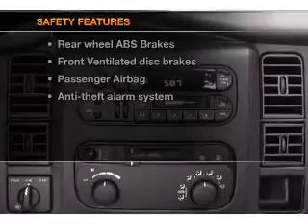2003 Dodge Durango - Winchester VA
Year: 2003
Make: Dodge
Model: Durango
Trim: SLT
Engine: 5.9 liter 8 cylinder 16 valve
Transmission: Automatic
Color: White
Mileage: 95032
Address:
3302 Valley Pike